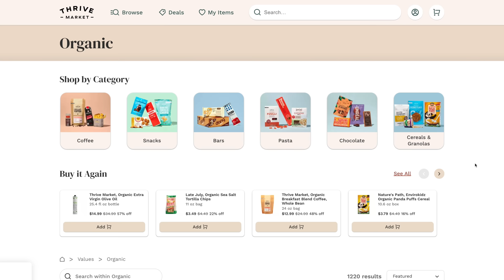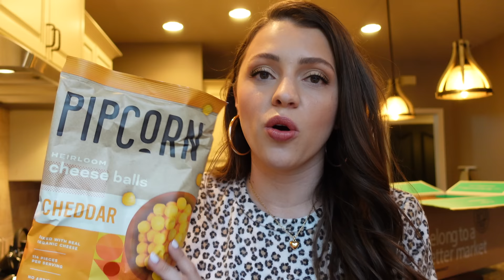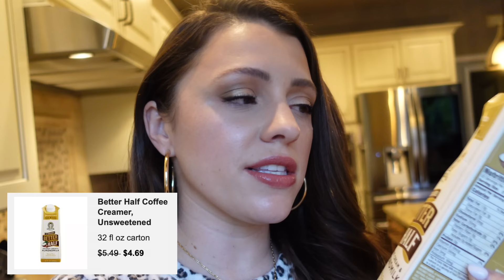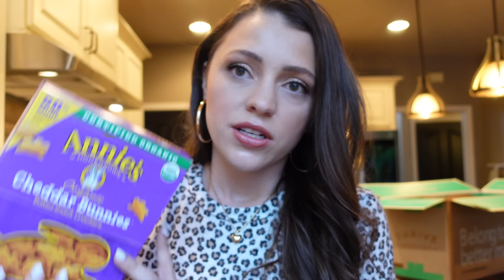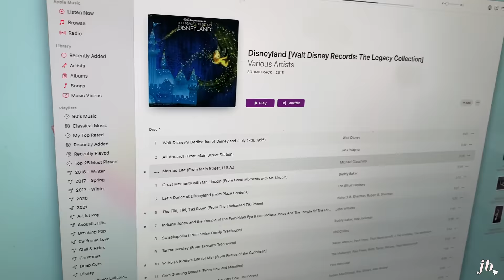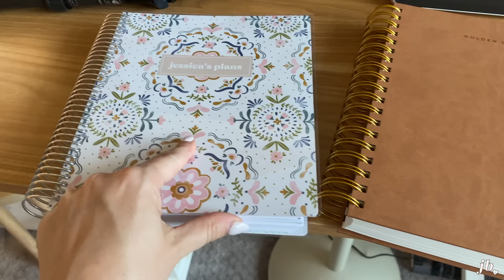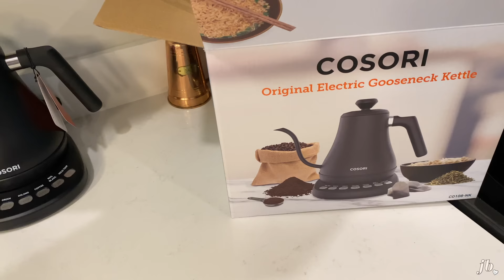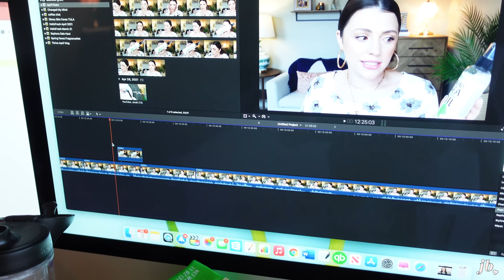vlog // revealing our secret, grocery haul, unpacking my makeup, new amazon find + new planner!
Thanks for your support over the years - this would NOT have been possible without you all, and I'm hoping that my gift to you in return will be higher quality videos, more content, and other creative things I have planned. :)

social ➙ @itsjessicabraun

No7 Lift & Luminate Powder (on my undereyes)
L’oreal Infallible Fresh Wear Powder Foundation

My new standing desk with wooden looking top
Standing/sit leaning stool
Couch from IKEA
My “filming” desk with 3 small drawers
Dresser that houses my makeup collection
Cosori electric kettle

Music by Zachary Friederich - The Ballad Of Janie Sue And Johnny Blue (Instrumental)